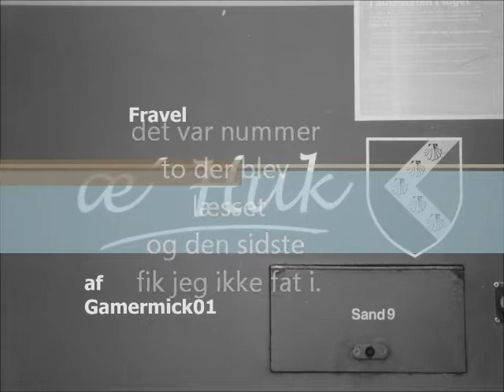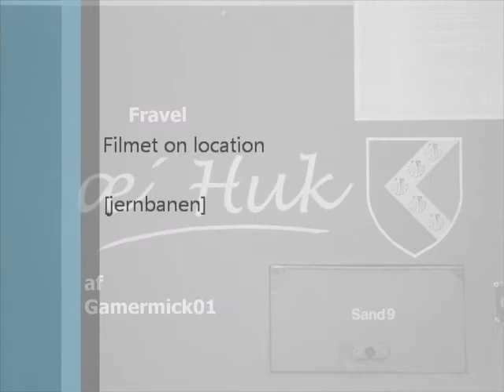farvel æ huk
dette er æ huk